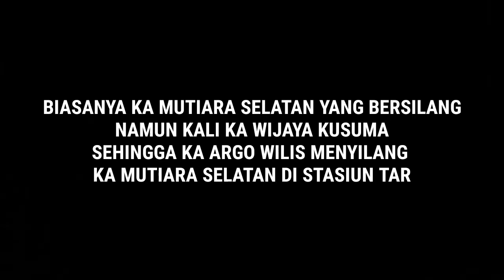Menunggu Kedatangan WijayaKusuma yang telat!!!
Pada Malam itu hujan, saya rencana pulang habis sancaka 85
Namun nyantanya petir + hujan terus turun...
Saya tunggu sampai reda...
Kemudian saya ada inisiatif hunting sampe mutsel...nyatanya wikus + mutsel telat 30 menit...
Ya terpaksa menunggu...
Akhirnya jm 19.39 wikus masuk jalur 2 bersilang ka 6 wilis
Dan moment tak terduga wikus lokonya GACOR!!! Sampai saya memikir kalo tadi pulang pasti ga dapet, sekian, terimakasih!
Ka-Ka yang melintas :
KA 6 ARGO WILIS
KA 11835 WIJAYAKUSUMA
KA 111 MUTIARA SELATAN